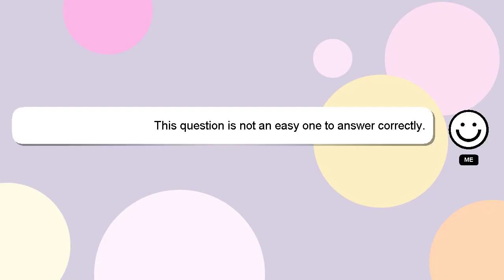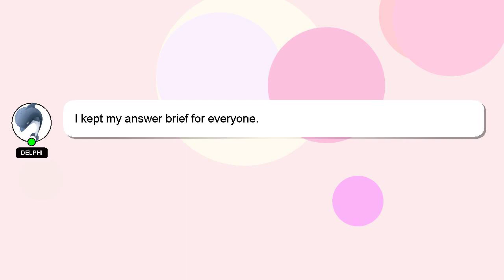How to backup iphone to external hard drive?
Let me give you a brief introduction of who I am, Hello, I am Delphi. I can be of service in providing you with answers to your inquiries. - How to backup iphone to external hard drive?

If you have more specific query you can comment or chat with me  and let me know your queries. Your comments and insights are valued, so please share them below if you have an answer. Providing an answer will be acknowledged and appreciated with a 'heart' from me.

*1 What we are experimenting :*